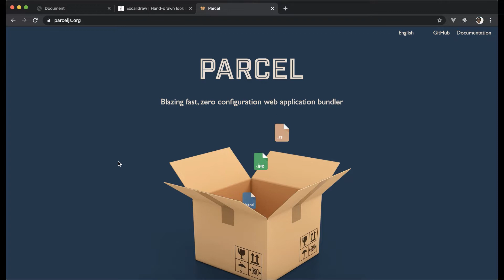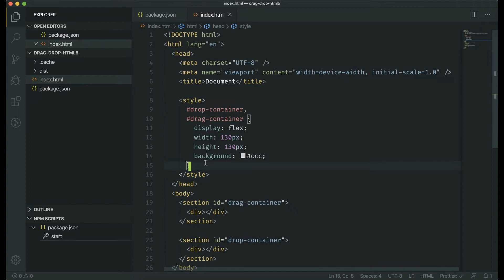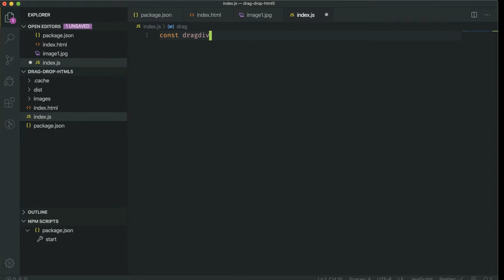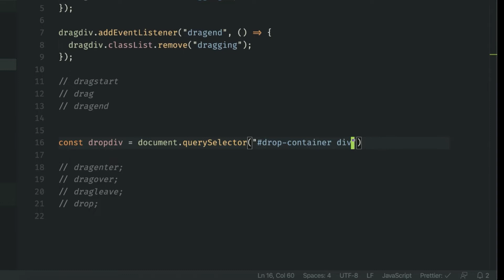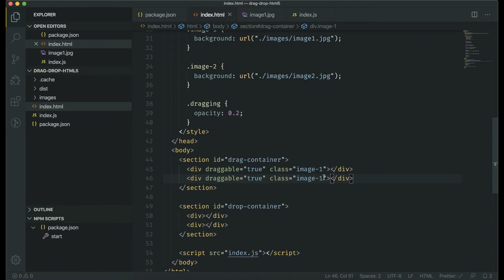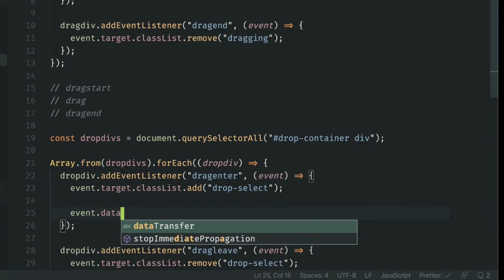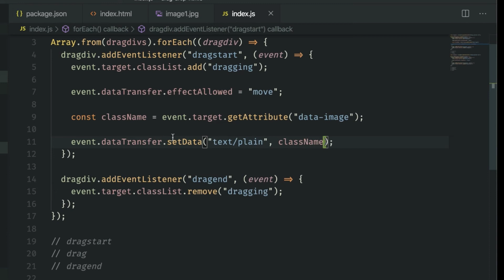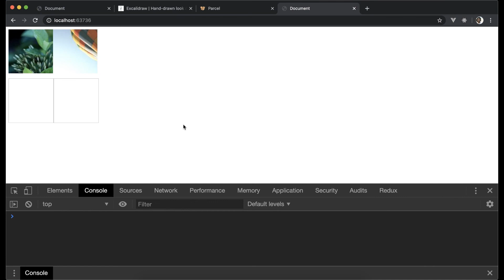[#50] Introduction to HTML5 Drag and Drop API | Learn Javascript for Beginners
In this video we are going to learn HTML5 Drag and Drop API which will allow you to make application which will allow you to make great user experience

Learn React, Redux and Mobx from Scratch

Tool I used to Record

Mic Filter which good to remote noise while recording

Mic Stand

About Me:
I am a Software Engineer from Mumbai (India). I Create High Quality video tutorials on cutting edge technology like React, Redux, Mobx, JQuery, React Router, Ecmascript, Javascript and other latest technologies